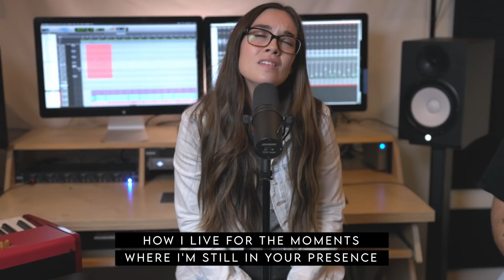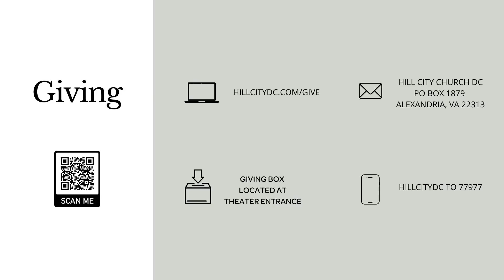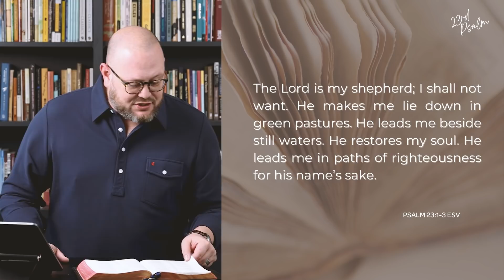Hill City Church at Home // January 16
Join us for Hill City at Home!

Kids Resources: HillCityDC.com/kids

Ways to give can be found at:
HillCityDC.com/give

Need Prayer: HillCityDC.com/Prayer